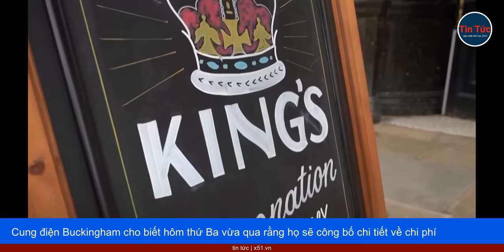AI SẼ CHI TRẢ KHOẢN CHI PHÍ KHỔNG LỒ CHO LỄ ĐĂNG QUANG CỦA VUA CHARLES III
Ngày mai – mùng 6 tháng 5 năm 2023, Vương quốc Anh sẽ tổ chức lễ đăng quang của Vua Charles 3, đây sẽ là lễ đăng quang đầu tiên tại đất nước này sau hơn 70 năm. Công tác chuẩn bị và diễn tập đang vào giai đoạn hoàn tất, các nhà lãnh đạo thế giới, người nổi tiếng, hoàng gia nước ngoài… đều đã lên đường tới tham dự buổi lễ. Trong khi đó, những người dân ở Vương quốc Anh hiện đang có những ý kiến trái chiều về chi phí cho lễ đăng quang của Vua Charles III trong bối cảnh khủng hoảng chi phí sinh hoạt.